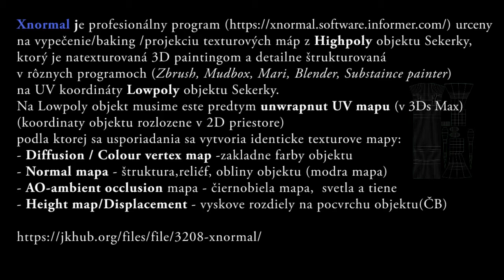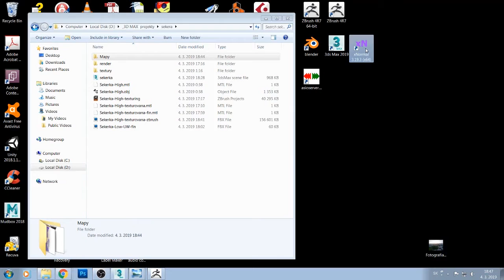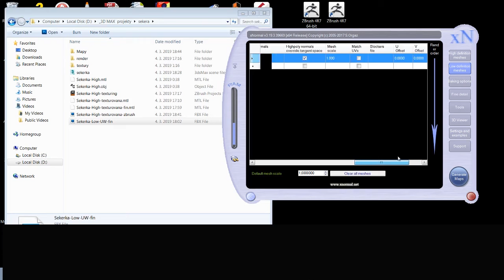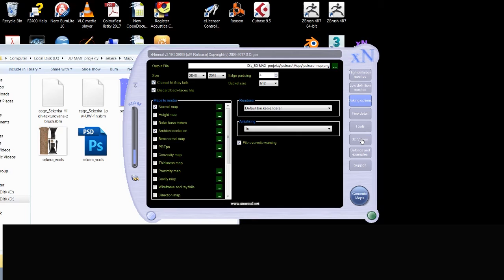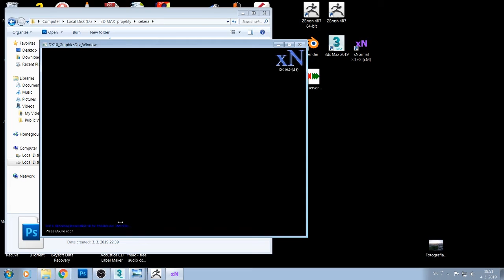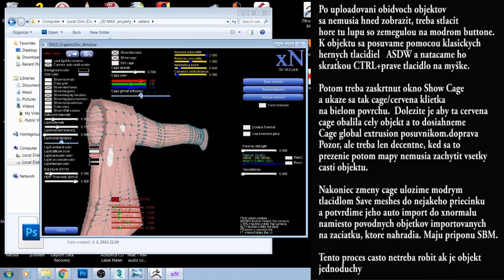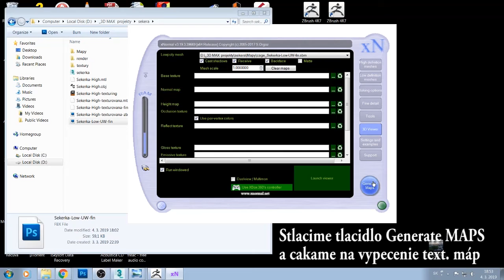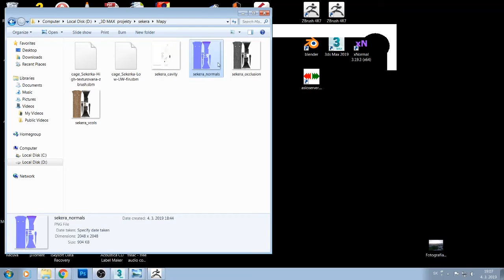6. Xnormal - projekcia texturových máp - tutoriál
SSOŠ Postupimská 37 Košice
Postupimská 37
Košice